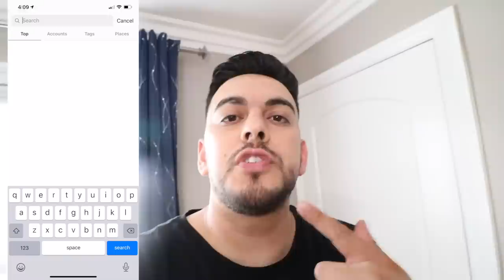INSTALLING NEW SS2 WING FROM STREET CONCEPT!!!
Product Links:

40k Transmission Cooler:

397 Transmission Fitting:

USB Outlet: